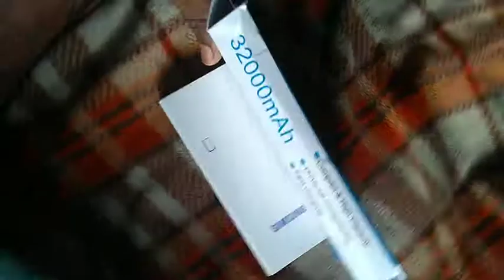Reality of local power bank/ Samsung/ mi / inside true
Reality of local power bank